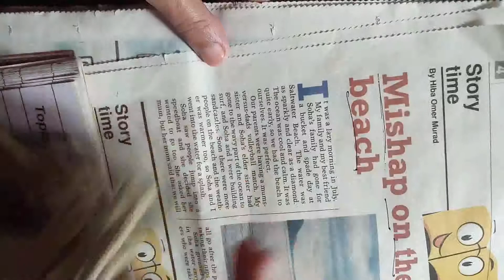Read English newspaper with samar# for beginners # in urdu/hindi # part# 32.